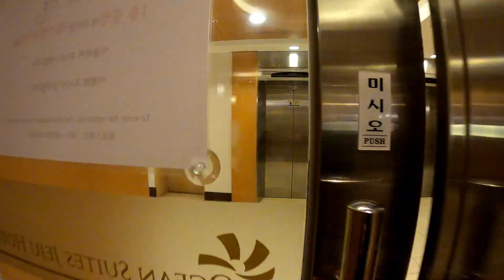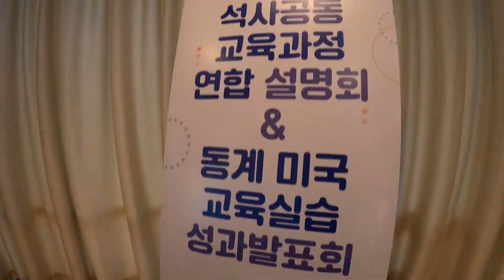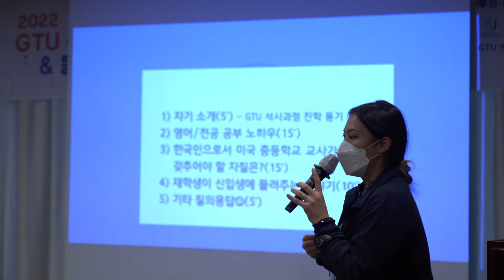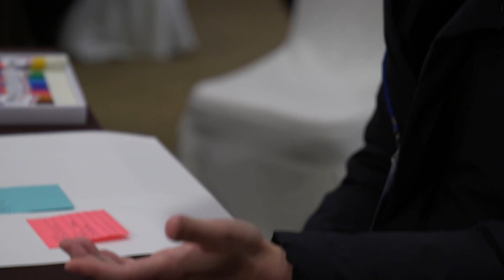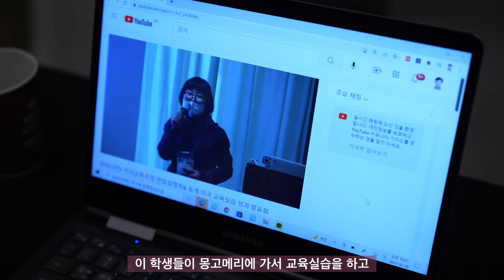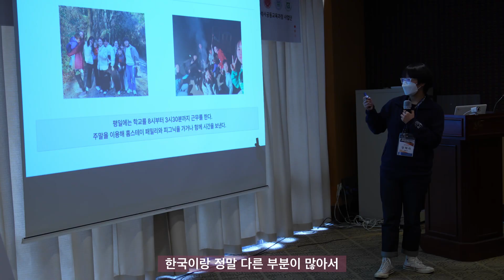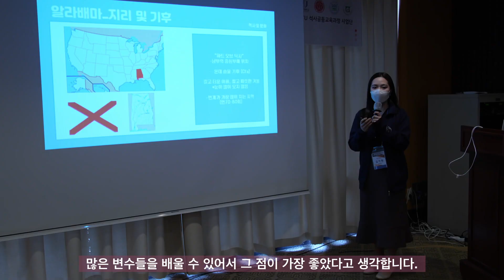2022 GTU 석사공동교육과정 사업단 홍보영상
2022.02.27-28 in 제주오션스위츠호텔
[2022 GTU 석사 연합 신입생 OT & 설명회 및 미국 동계 실습 성과발표회]

* GTU 석사공동교육과정 관련 문의